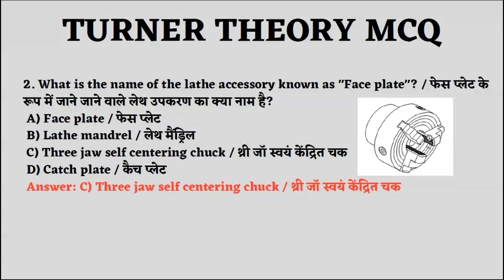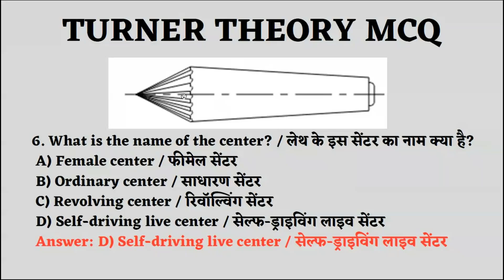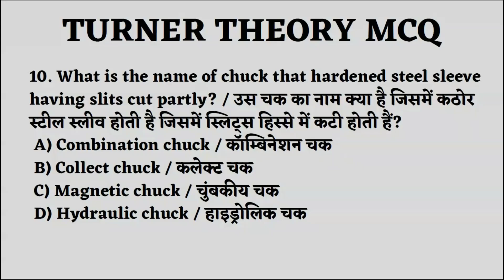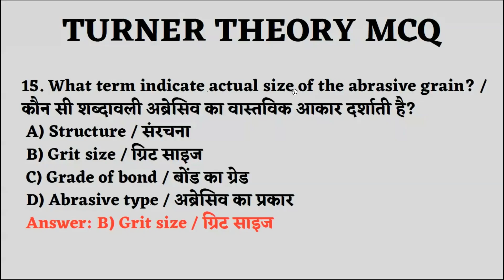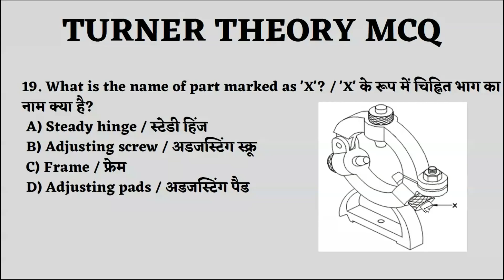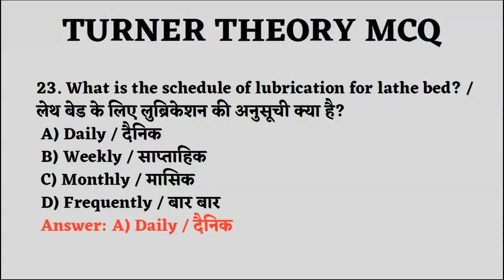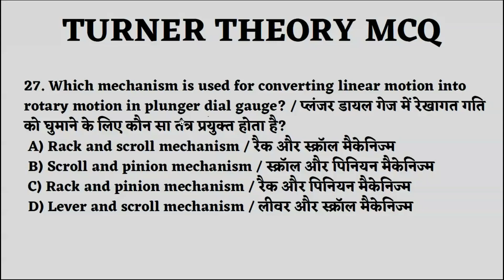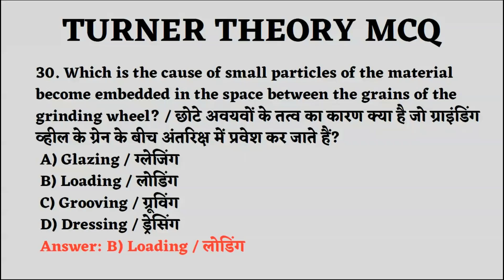Turner 1st Year Theory MCQ | ITI Turner Exam 2024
Hello Friends,
                           Today we will discuss about Turner 1st Year Theory MCQ.
so please subscribe to my channel E - LEARN ITI  and hit the the bell icon for more updated videos , so please subscribe , like , share , and if any query of lathe Machine please write in comment box.

हॅलो,
आगर आपको PDF कि जरुरत है तो नीचे मेरे WhatsApp group के link दिये गाये है उसे जॉईन कारके Msg करो हम आपको PDF दे देंगे।

आप हमारे facebook group को join करने के लिए इस लिंक पर क्लिक करे